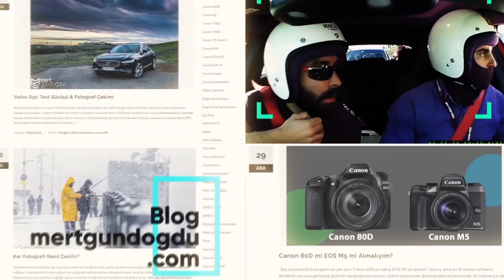🔊Philips Everplay BT3900 Bluetooth Hoparlör İnceleme🔊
Philips Everplay ailesinin en kolay taşınabilir temsilcisi olan BT3900 bluetooth hoparlörünü beraber inceliyoruz.✅